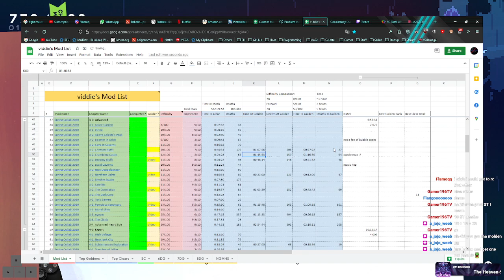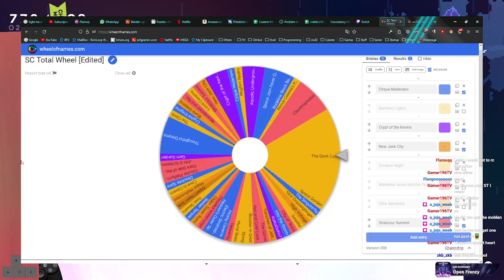Spring Collab: Advanced - Crimson Night Silver